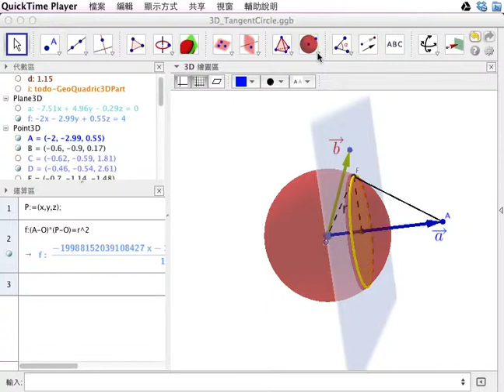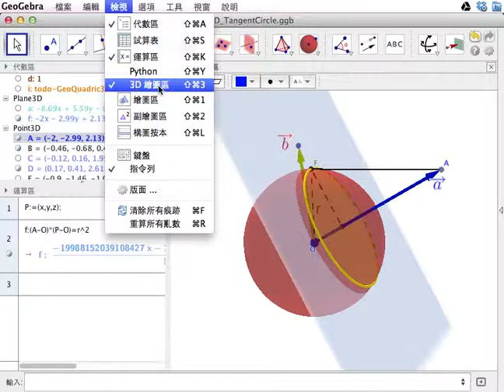切點圓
完成檔解說